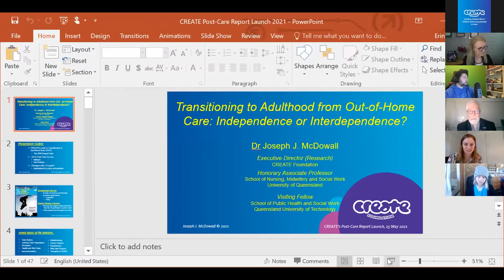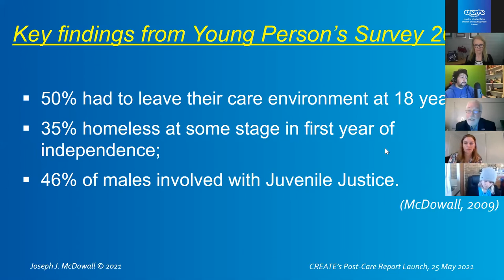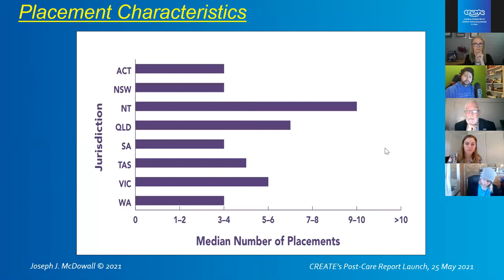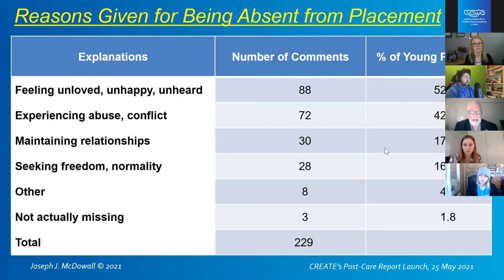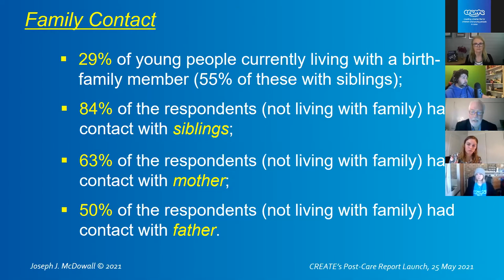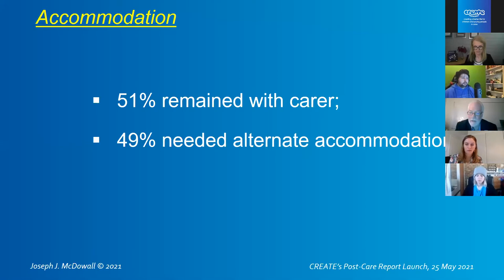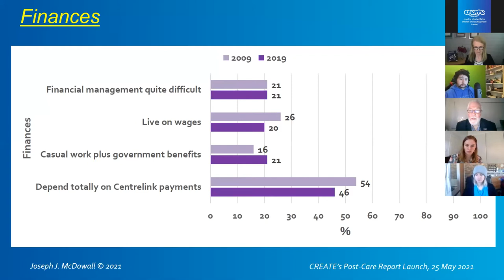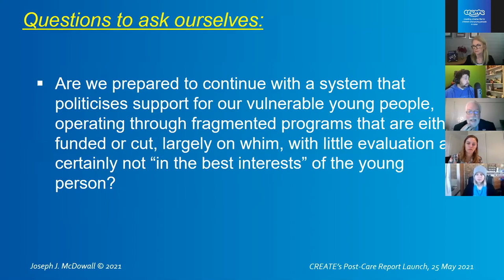CREATE's Post-Care Report Launch: Transitioning to Adulthood from Out-of-Home Care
We have released our latest report which takes a deep dive into the transition to adulthood for young people leaving out-of-home care in Australia. In this recording of our live webinar launch, we hear from our CEO Jacqui Reed, CREATE's Executive Director (Research) Dr Joseph McDowall and three amazing CREATE Young Consultants - Emily, Adina and Andre - about their experiences in this space.

Timestamps by speaker:
00:00 - Jacqui Reed, CEO Welcome
07:40 - Dr Joseph McDowalls Presentation on report findings
32:55 - Emily Young Consultant (Main topic of discussion, mental health)
41:57 - Andre Young Consultant (Main topic of discussion, homelessness and housing)
48:31 - Adina Young Consultant (Main topic of discussion – stability and education)
53:30 - Jacqui Reed introducing Victorian minister
56:00 Victorian Minister presentation
58:58  - Q and A with all panelists